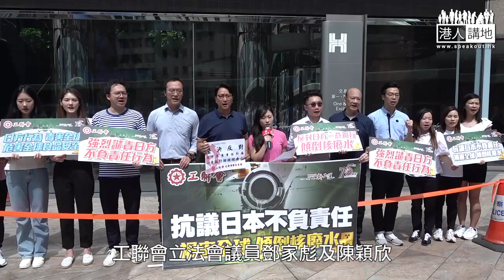【短片】【生態災難】日本圖「合理化」排核污水 鄧家彪、陳穎欣逐點反擊謬論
//日本政府發表謬論，將排放核污水合理化，真係好自私！//